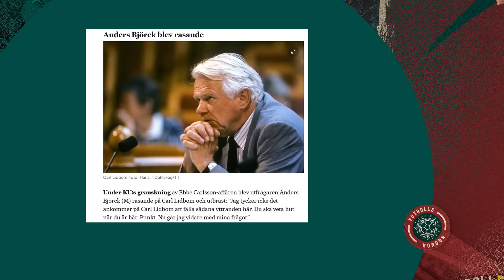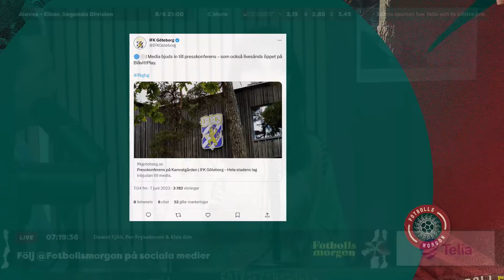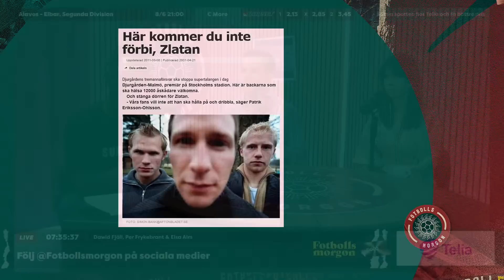Lasse Granqvist om Zlatans karriär | Bajens historiska guldfest | Haksabanovics guldsäsong i Celtic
Fotbollsmorgon 7/6
Programledare: Dawid Fjäll
I studion: Per  Frykebrant, Elsa Alm
Gäster:
På länk: Patrik Eriksson-Ohlsson, Pablo Pinones Arce, Lasse Granqvist, Sead Haksabanovic & Sean Sabetkar

0:00 Prelive
4:44 Programstart
19:43 Blåvitt-snack och nya tränaren Jens Berthel Askou
37:54 Patrik Eriksson-Ohlsson om mötet med Zlatan 2001
1:00:52 Dagens speltips tillsammans med Oddset
1:12:25 Pablo Pinones-Arce om Hammarbys cupguld
1:21:18 Lasse Granqvists bästa minnen med Zlatan och inför Champions League-finalen
1:35:10 Sead Haksabanovic om trippelguldet i debutsäsongen i Celtic
1:51:32 Sean Sabetkar inför flytten till den thailändska ligan